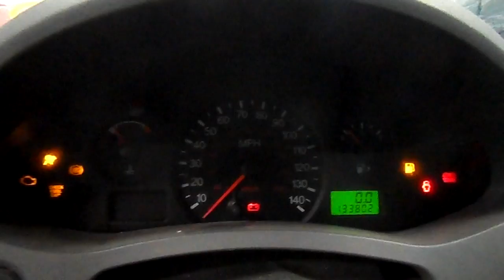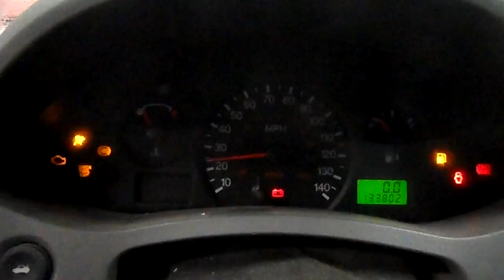15LX584 2005 FORD FOCUS SE ZXW,2.0,A.T.,FWD,133802 MILES,MORRISON'S AUTO SALVAGE YARD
15LX584 2005 FORD FOCUS SE ZXW,2.0,A.T.,FWD,133802 MILES,MORRISON'S AUTO SALVAGE YARD